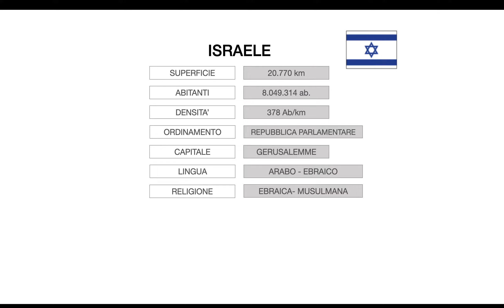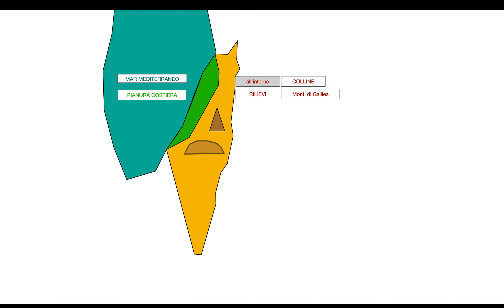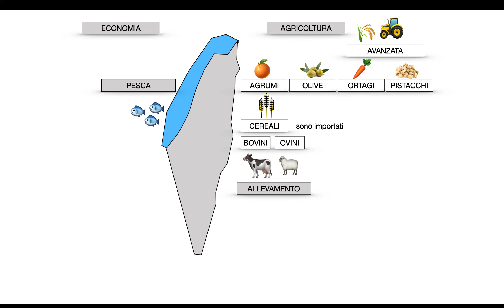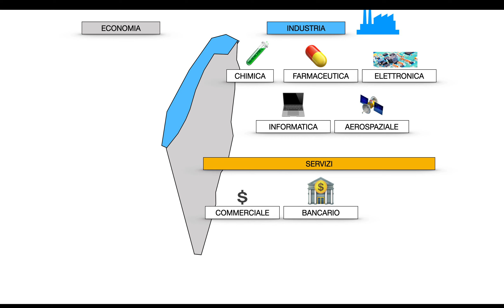GEOGRAFIA ISRAELE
ISRAELE